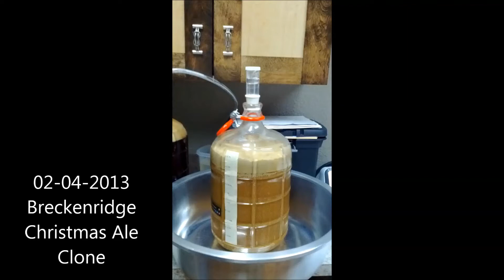Breckenridge Christmas Ale Clone Recipe from BYO Magazine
This was my third all grain home brew batch!  I made a Breckenridge Christmas Ale Clone out of BYO magazine.  This is a short video showing nice fermentation at about 17 hours after racking onto an old cake of Wyeast 1272 American Ale II.  Fermentation took off quickly!

Cheers!